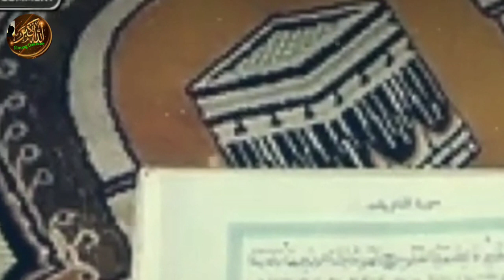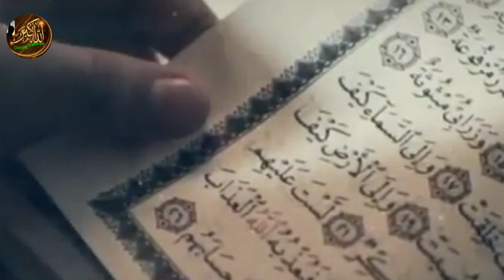MUALAF TERBARU-GADIS CANTIK SANGAT BENCI ISLAM AKHIRNYA BERSYAHADAT,INGIN BANGUN MASJID DI PELOSOK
MUALAF TERBARU-GADIS CANTIK SANGAT BENCI ISLAM AKHIRNYA BERSYAHADAT,INGIN BANGUN MASJID DI PELOSOK Mualaf Syaria menemukan hidayah Islam setelah mempelajari Alquran, memeluk Islam setelah membaca Aquran empat kali dalam waktu sebulan.